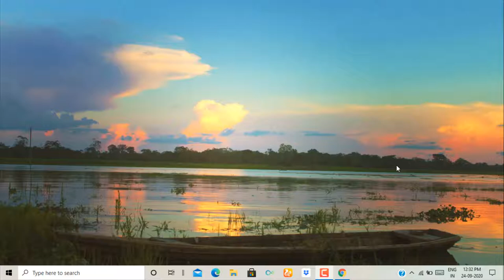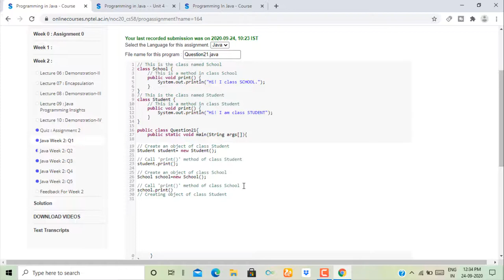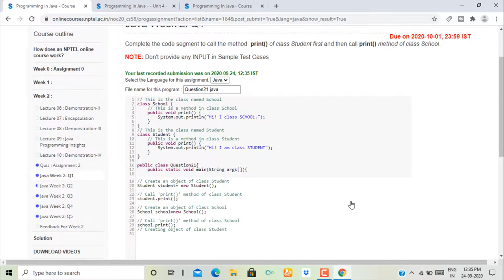Programming In Java || 2020 Second Session || Week-2 Programming Assignment-1 Solution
HI I AM SIRAJ.In this video I will show you Programming In Java||2020 Second Session||Week-2 Programming Assignment-1 Solution